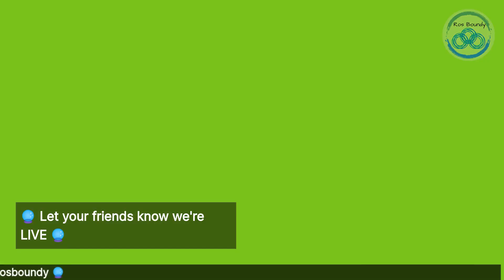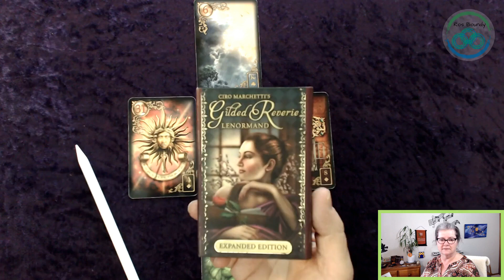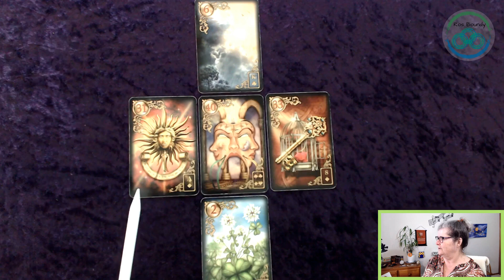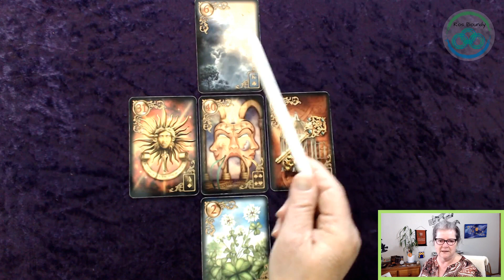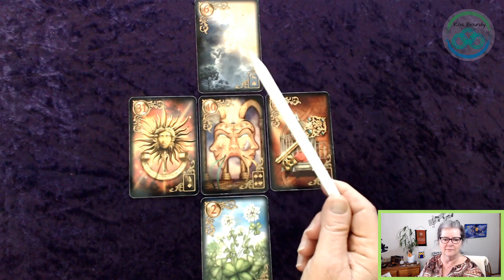🔮 7th October 2020 🔮 The Daily Lenormand card spread reading ... 2nd effort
The Lenormand cards can be a very direct divination system, although Ros is using intuitive and heart centred interpretations of each card. She explains where each card lays in the positioning within the layout of the spread.